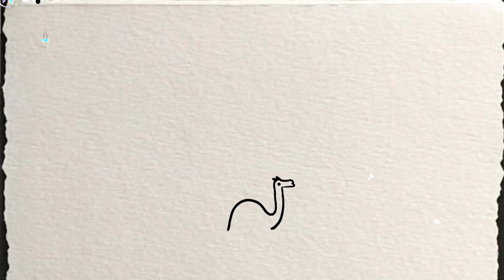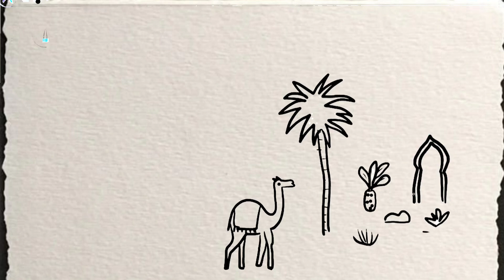easy drawing | Drawing traditional houses | filfel drawings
Drawing traditional houses